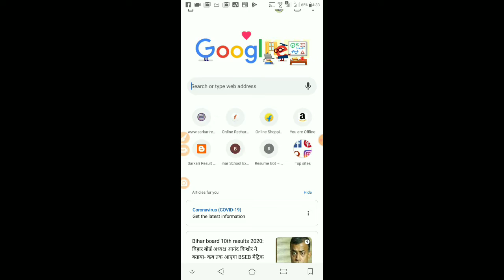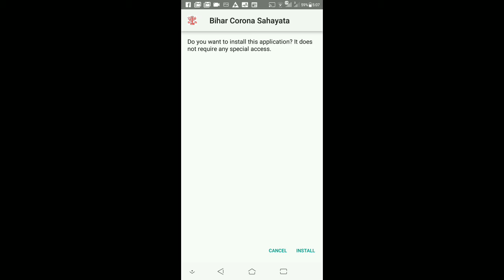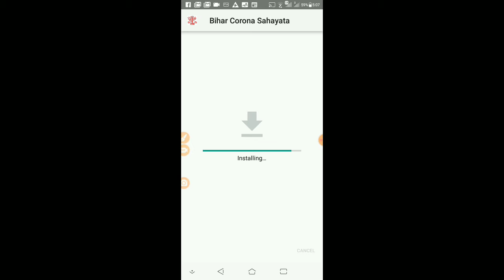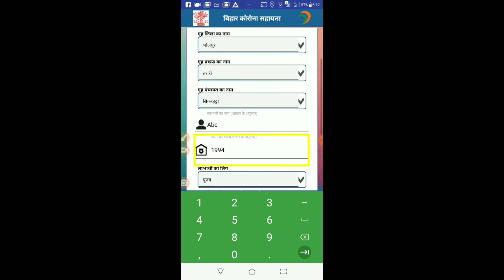Corona आपदा प्रबंधन बिहार सरकार । How to apply corona apda 1000 | Bihar sarkar 1000 kaise Kare aplp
Bihar sarkar corona aapda per bandhan 1000 lebour for out of Bihar very easy sampale apply › notice › म...
मुख्यमंत्री राहत कोष , बिहार से आपदा प्रबंधन विभाग , बिहार पटना ...
Is web site se aapda.bih.nic.in jakar download Kare aap Google paly store me nahi hi aap

वेब परिणाम
Welcome - Bih.nic.in